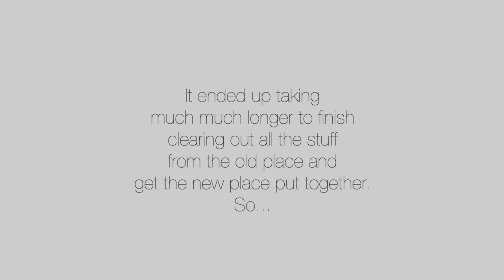Luxury apartment | Moving Vlog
We moved back in February and it has taken me until now to get this video together. At least I'm isolating in this nice, spacious apartment and not that old tinny thing my partner and I would have driven each other crazy in. Thanks Corona for keeping me home from my day job and giving me more time to work on youtube and other big projects. Trying to find the silver linings anywhere I can because my anxiety is through the roof. Stay safe, good luck out there.